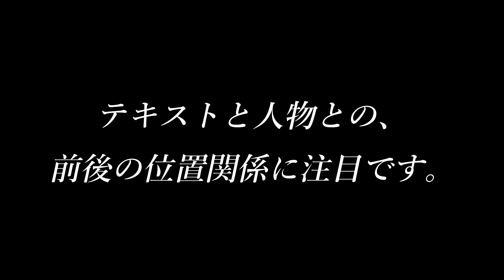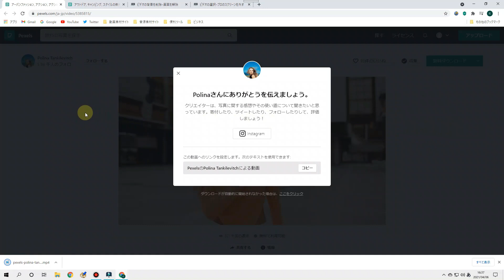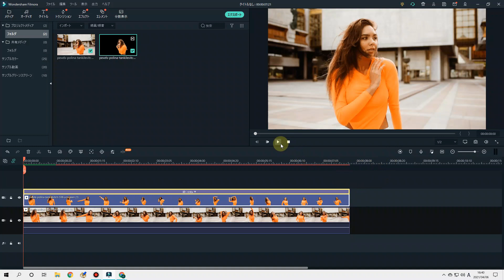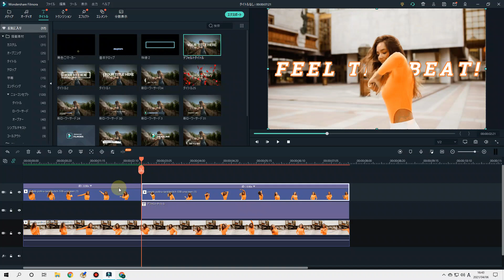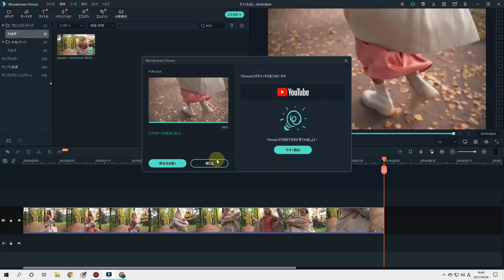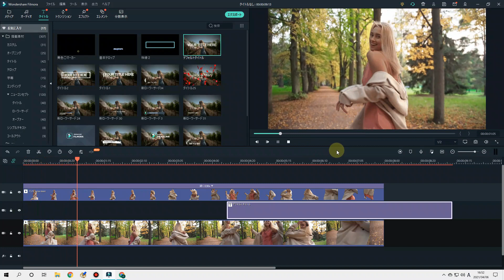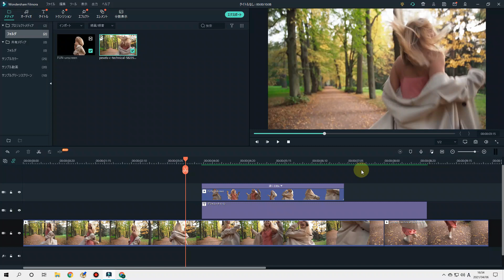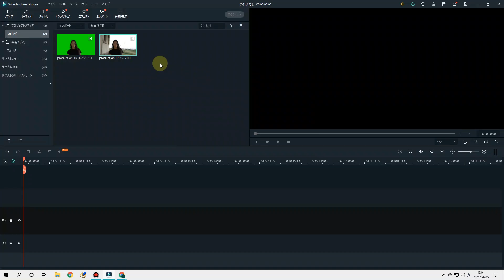【FilmoraX】フィモーラで、動画で人物のバックにテキストを！TEXT BEHIND OBJECT(TBO)動画編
フィモーラ９が待望のバージョンアップでX（１０）へ！
今回は、前回に続いてテキスト・ビハインド・オブジェクトの動画編。
画像ではなく、動画内でTBOする方法をお伝えします。
スパイス的にどうぞ。

・今回の素材ダウンロードサイト(Pexels)無料です。

無料でも使える動画背景削除サイト　unscreen

広告された人生ジェットコースターの、おたこんチャンネル！（実は真面目な方です）

不明な点はコメントでお気軽に。本動画と関係なくてもOKです！
動画作成していく上で、励みになります！！）

【もくじ】
0:00 YouTube広告
0:05 イントロ
0:22 今回の遊び動画
0:49 １つ目の解説
7:04 ２つ目の解説
14:03 おまけ（課金）
14:40 課金パワーの動画
15:34 次回予告

編集ソフト：Filmora X

※この動画の広告音声は音読さんを使用しています。